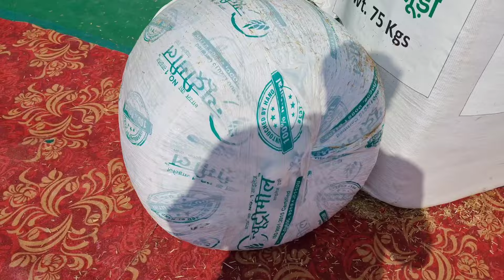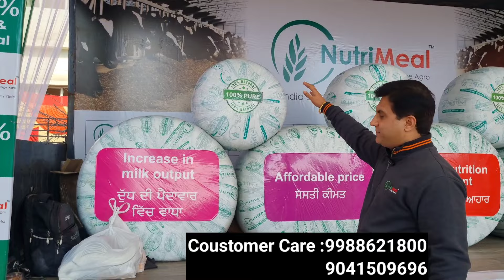हरा चारा काटने की छुट्टी।साइलेज पशुओं का दूध बढ़ेगा। All About Silage । Corn 🌽 Silage